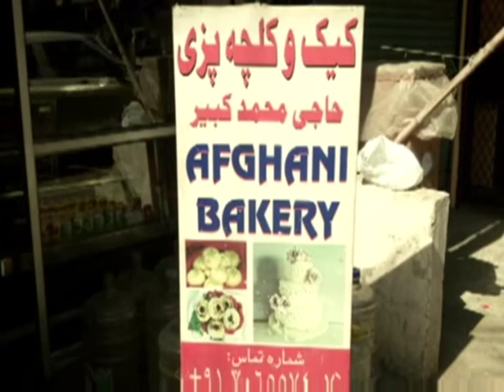Afghani bakers are making a fortune in India